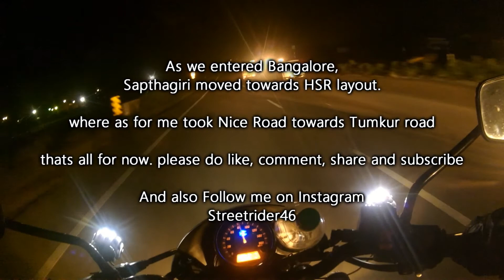Bangalore to Chennai (Marina Beach) ||One day ride || Challenging ride 2 || with Bike Pantru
1.Action Camera :- 4k Ultra

2.Smartphone      :- Samsung S7 edge